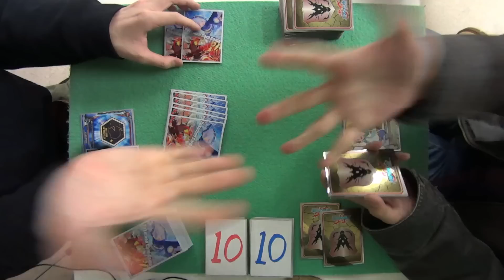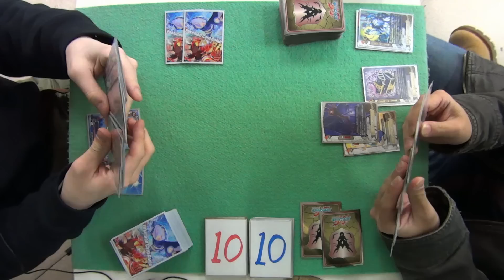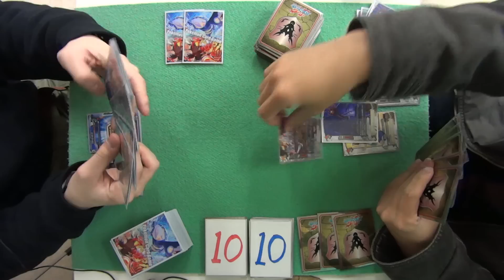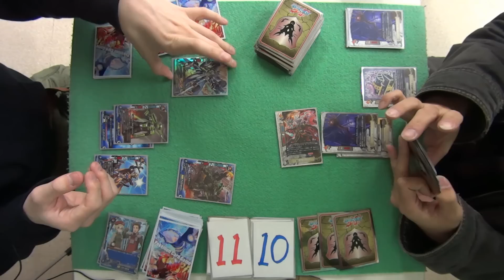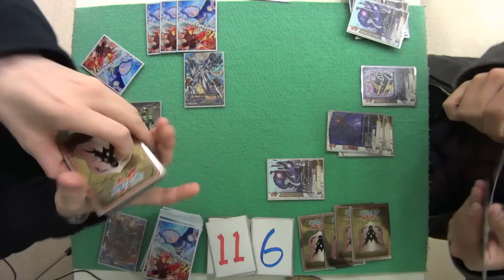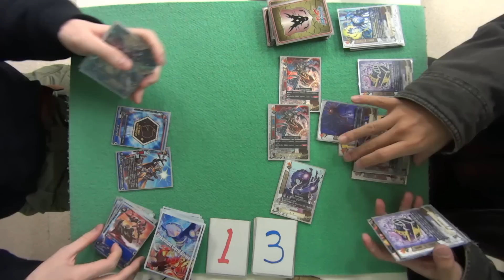【バディファイト】２箱＋αヒーロＷデッキｖｓダンジョンＷ